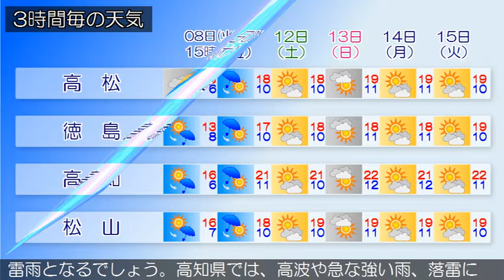2016/11/08 四国地方の天気予報 昼